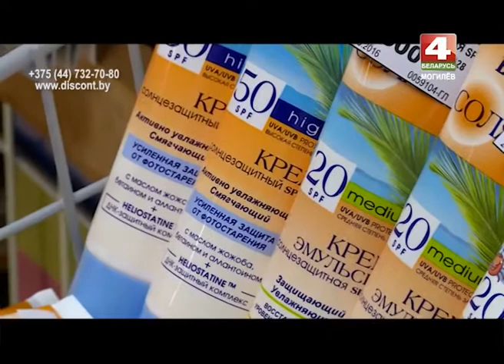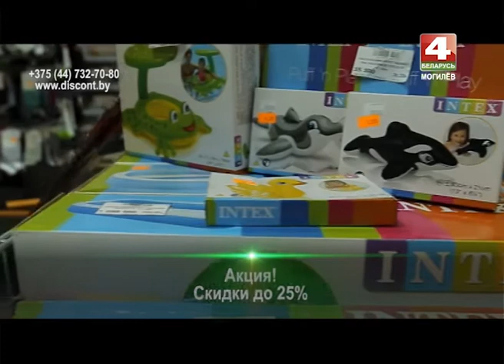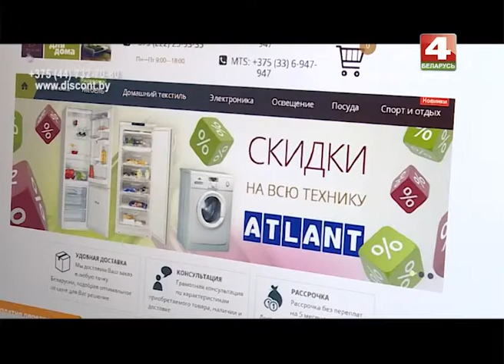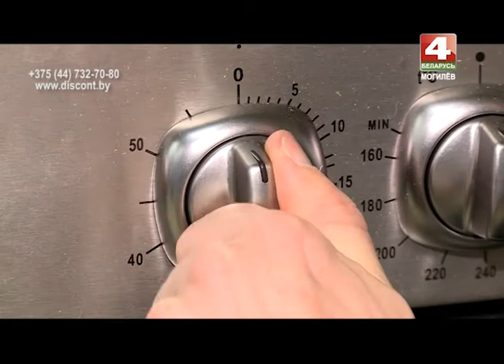Знай наше 11 07 2016